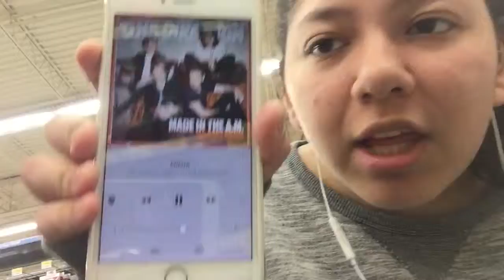Day 30- Cats afraid of a Cockroach